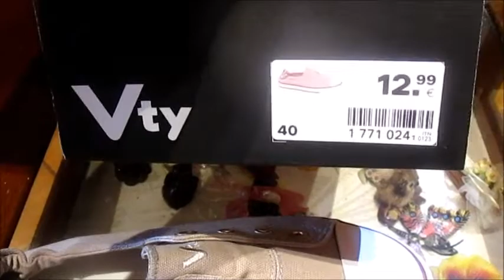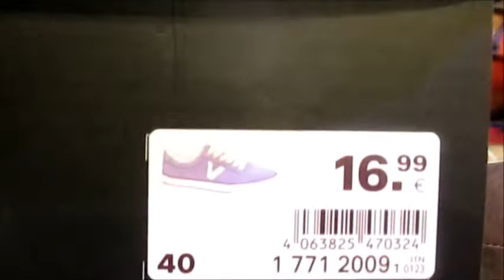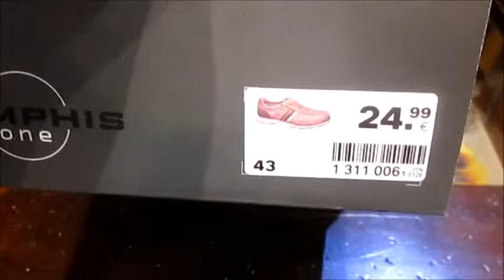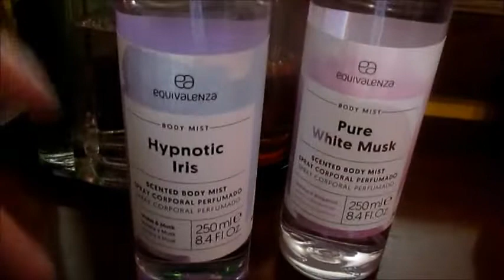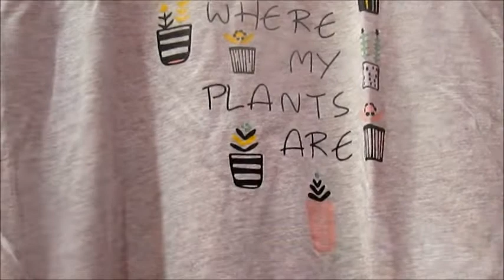HAUL SCARPE DEICHMAN# BODYMIST EQUIVALENZA# PIGIAMI#OVIESSE#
LINKS AI SOCIALS:
LE NOSTRE PAGINE FACEBOOK: